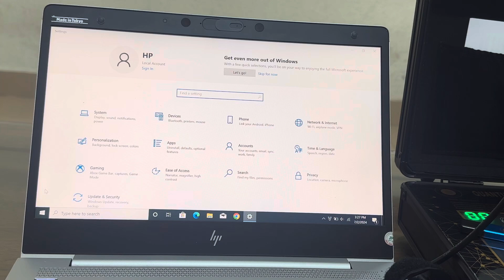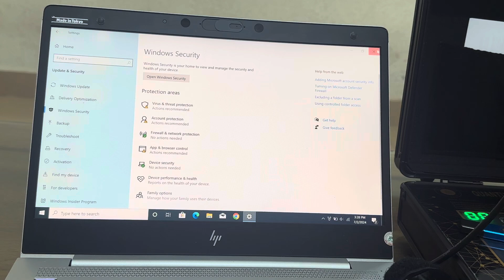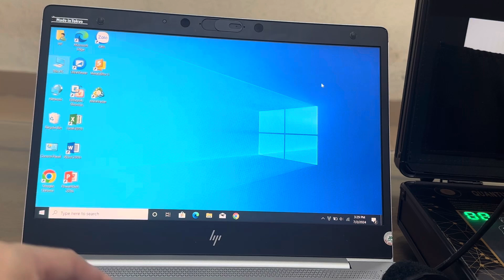Xử Lý Các Lỗi Khi Sử Dụng Máy Đo Lượng tử Sinh Học Cơ Thể